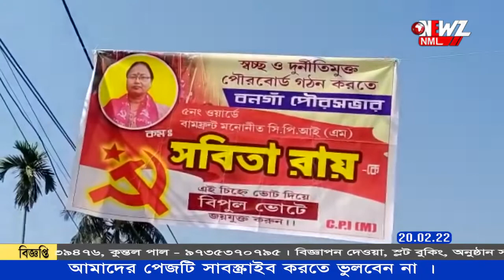মিশন পৌরভোট। এখন ৫ নম্বর ওয়ার্ড।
সামনে পৌরভোট। কি বলছেন প্রার্থীরা? কার দখলে থাকবে পুরসভা? এসব নিয়ে দেখুন নিউজ নো'ম্যানস্ ল্যান্ডের বিশেষ অনুষ্ঠান- মিশন পৌরভোট। এখন ৫ নম্বর ওয়ার্ড